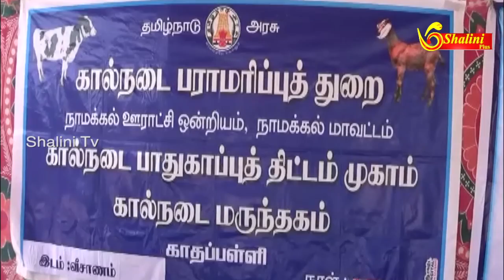Tamil news update | கொடைக்கானலில் ஆதிவாசி மக்களுக்கு விழிப்புணர்வு நிகழ்ச்சி | Tn district news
திருச்சி முக்கொம்பு மேலனையில் நடைபெற்று வரும் தற்காலிம பணிகள் 12 வது நாளாக நடைபெறுகிறது.இதனை அமைச்சர்கள் வெல்லமண்டி நடராஜன்,வளர்மதி ஆகியோர் ஆய்வு செய்தனர்.

பின்னர் செய்தியாளர்களிடம் பேசிய அமைச்சர் வெல்லமண்டி நடராஜன்

முக்கொம்பு மேலனையை ஆய்வு செய்த எதிர்க்கட்சி தலைவர் மு.க.ஸ்டாலின் தற்காலிக பணி  40 சதவீதம்தான் முடிவடைந்திருக்கிறது என குற்றம் சாட்டினார்.ஆனால் 80 சதவீத பணிகள்  முடிந்துவிட்டது.  தற்போது, நீர்வரத்து குறைவாக இருப்பதால் இன்று அல்லது நாளைக்குள்  பணிகள் நிறைவடையும் என  தெரிவித்தார்..

முதலமைச்சர் எடப்பாடி பழனிச்சாமி ஆலோசனைப்படி இராணுவக்குழு இன்று தற்காலிக பணிகளை ஆய்வு மேற்க்கொண்டனர்.இந்த பணிகள்  மிகச்சிறப்பாக இருக்கிறது. இந்த பணியே தொடருங்கள் என ராணுவக்குழுவினர் தெரிவித்ததாக,  அமைச்சர் வெல்லமண்டி நடராஜன்  தெரிவித்தார்.

திருச்சி முக்கொம்புவில் உடைந்த கொள்ளிடம் கதவணையை மார்க்சிஸ்ட் கம்யூனிஸ்ட் கட்சியின் மாநில செயலாளர் கே.பாலகிருஷ்ணன், அக்கட்சியின் அரசியல் தலைமைக்குழு உறுப்பினரும் எம்.பியுமான டி.கே.ரெங்கராஜன் ஆகியோர் பார்வையிட்டு நடைபெறும் பணிகள் குறித்து கேட்டறிந்தனர்.

இதனையடுத்து, செய்தியாளர்களை சந்தித்து, பாலகிருஷ்ணண் பேசினார்.

தேனி மாவட்டம் பெரியகுளம் அருகே மேற்கு தொடர்ச்சி மலை அடிவாரத்தில் அமைந்துள்ளது கும்பக்கரை அருவி. இந்த அருவிக்கு வரும் நீரானது மேற்கு தொடர்ச்சி மலைப்பகுதி மற்றும் கொடைக்கானல் மலைப்பகுதியில் பெய்யும் மழையினால் வருகிறது. கடந்த சில மாதங்களாக  போதிய மழையில்லாததால் மிகவும் குறைந்த அளவில் நீர் வந்தது. இதனால், அந்த பகுதியில் பகல் நேரங்களில் வன விலங்குகள் நீர் நிலைகளை தேடி அதிகம் வருவதால் சுற்றுலா பயணிகளின் பாதுகாப்பு கருதி வனத்துறையினர் கும்பக்கரை அருவிக்கு செல்ல இன்று முதல் தடை விதித்துள்ளனர். மேலும் மழை பெய்து நீர் வரத்து அதிகரிக்கும் நேரத்தில் சுற்றுலா பயணிகளுக்கு அனுமதிக்கப்படுவார்கள் என தெரிவித்துள்ளனர்.

புதுச்சேரியில்  பொதுமக்களுக்கு அதிகாரம் வழங்கிடும் உள்ளாட்சி தேர்தலை கடந்த 7 ஆண்டுகளாகநடைபெறவில்லை என,உள்ளாட்சி கூட்டமைப்பு ஒருங்கிணைப்பாளர்,  ஜெகன்நாதன் குற்றம் சாட்டியுள்ளார். இந்நிலையில்,  உள்ளாட்சித் தேர்தலை நடத்த வலியுறுத்தி,உள்ளாட்சி கூட்டமைப்பின் ஒருங்கிணைப்பாளர் சார்பாக, கம்பன் பேருந்து நிலையத்தில் மலர்வைளயம் வைத்து நூதனப் போராட்டத்தில் ஈடுபட்டனர். அப்போது, காவல்துறையினர் அவர்களை தடுத்து நிறுத்தி கைது செய்தனர்.

கன்னியாகுமரி மாவட்டம்  உடையப்பன் பகுதியில் அமைந்துள்ள ஸ்ரீ மண் நராயண கோவிலில், கிருஷ்ணஜெயந்திவிழா சிறப்பாக கொண்டாடப்பட்டது.  இதனையடுத்து, நடைபெற்ற ஊர்வலத்தை அம்மா மக்கள் முன்னேற்றக் கழகத்தின் கன்னியாகுமரி கிழக்கு மாவட்ட செயலாளர் கே.டி. பச்சைமால்,  தொடங்கிவைத்தார். இதில், ஏராளமானோர் கலந்துகொண்டனர். தொடர்நது நடைபெற்ற உரியடி நிகழ்ச்சியுடன் விழா நிறைவு பெற்றது.

திருச்சி முக்கொம்பு அணையில் நடைபெற்று வரும் பணிகளை போக்குவரத்துத் துறை அமைச்சர் எம். ஆர் விஜயபாஸ்கர் நேரில் ஆய்வு மேற்கொண்டார். இந்த தற்காலிக பணிகள் இன்னும் ஒரிரு நாட்களில் நிறைவடையும் எனத் தெரிவித்தார். இந்நிலயில், முக்கொம்பு திமுக ஆட்சியில்தான் முக்கொம்பு அணை கட்டப்பதற்கு, திமுக தலைவர் ஸ்டாலின் என்ன பதில் சொல்லபோகிறார் என கேள்வி அமைச்சர் எழுப்பினார்.

திண்டுக்கல் மாவட்டம் கொடைக்கானல் அருகே பெருங்காடு கிராமத்தில் உள்ள  ஆதிவாசி மக்களுக்கு இலவச மரக்கன்று மற்றும் விட்டு உபயோக பொருள்கள் மற்றும் அன்றாட பணிகள் குறித்த விழிப்புணர்வு நிகழ்ச்சி நடைபெற்றது  நிகழ்ச்சிக்கு, லைன் கிளப் தலைவர் அருண் தலைமை வகித்தார் லைன் கிளப் செயலாளர் அப்பாஸ் முன்னிலை வகித்தார் சமூக பணி அமைப்பாளர் சபரிணா வரவேற்றார் நிகழ்ச்சியில் சன் அரிமா சங்க பட்டையை தலைவர் ரவிச்சந்திரன் மரக்கன்றுகள் மற்றும் விட்டு உபயோக பொருள்கள் வழங்கி பேசினார் இந்நிகழ்ச்சியில் சன் அரிமா சங்க நிர்வாகிகள் மற்றும் உறுப்பினர்கள், ஆதிவாசி மக்கள் 50 க்கும் மேற்பட்டோர் கலந்து கொண்டனர்

சென்னையில், தமிழ்நாடு காங்கிரஸ் கமிட்டி தலைவர் திருநாவுக்கரசு மற்றும் முன்னாள் மத்திய அமைச்சர் சச்சின் பைலட் ஆகியோர் கூட்டாக செய்தியாளர் சந்திப்பு  பேசினர். அப்போது பேசிய பைலைட், ரபேல் போர்விமானம் வாங்கும் ஒப்பந்தத்தில், மத்தியில ஆளும் பாஜக அரசு ஊழல் செய்துள்ளதாக குற்றம் சாட்டினார்.  இந்த விமானம் வாங்குதில், வெளிப்படத்தன்மை இல்லை எனவும் அவர்  குறிப்பிட்டார்.

நாமக்கல் மாவட்டத்தில்,  ஆயிரத்துக்கும் மேற்பட்ட கோழிப்பண்ணைகள் உள்ளன.  இவற்றின் மூலம் நாள்தோறும் லட்சகணக்காண முட்டைகள் ஏற்றுமதி செய்யப்படுகின்றன. தப்போது, முட்டையின் தேக்கத்தை குறைப்பதால், அவற்றின் விலை குறைய  வாய்ப்பு இல்லை என்று,  கோழிப்பண்ணையாளர்கள் தெரிவித்துள்ளனர்.

நாமக்கல் மாவட்டம் அருகே உள்ள வீசாணம் பகுதியில், கால்நடைகளுக்கா 15-வது சுற்று  கோமாரி தடுப்பூசி முகாம் நடைபெற்றது. முகாமினை மாவட்ட ஆட்சியர் ஆசியாமரியம்  தொடங்கிவைத்தார்.  முகாமில், குறைந்த அளவே கால்நடைகளை விவசாயிகள் அழைத்துவந்தனர்.

வியட்நாமில் நடைபெறவுள்ள நட்புறவு கூட்டு கருத்ரங்கில், பங்கேற்பதற்காக, தூத்துக்குடி மாவட்டம் கோவில்பட்டியைச் சேர்ந்தவரும் இந்திய நட்புறவுக் கழககூட்டுறவு நிர்வாகியுமான, தமிழரசன் தேர்தெடுக்கப்பட்டுள்ளார். இவர் ரயில்  சென்னையிலிருந்து வியட்நாம் குழுவினருடன் பயணம் மேற்கொள்கிறார். இதற்கான வழி அனுப்பும் விழா,  ரயில்வே நிலையத்தில் நடைபெற்றது. ஏஐடியூசி  மாநில துணைத்தலைவர் அப்பாசாமி தலைமையில் நடைபெற்ற இந்நிகழ்ச்சியில்,  பல்வேறு சமூக அமைப்பினர், தொண்டு நிறுவன நிர்வாகிகள் உட்பட பலர் கலந்துகொண்டனர்.